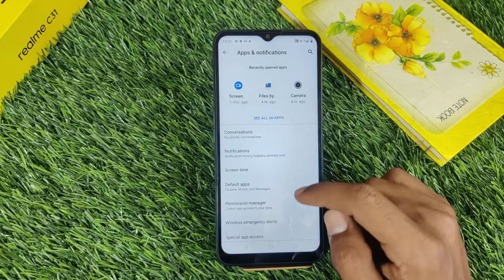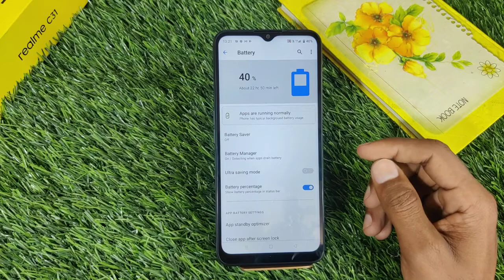Battery Percentage Setting In Realme C31 , Show Battery Percentage In Realme C31